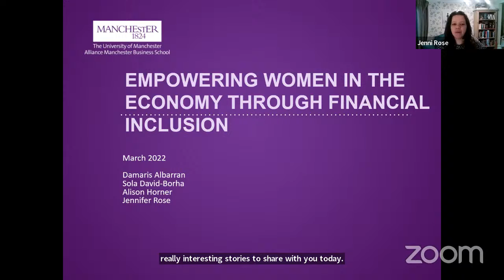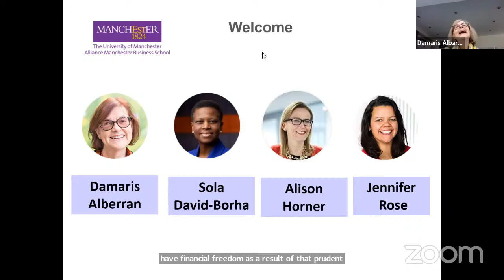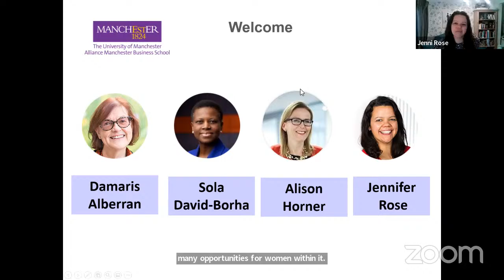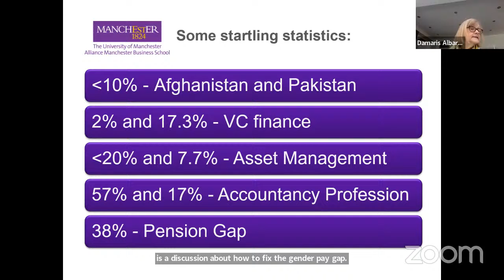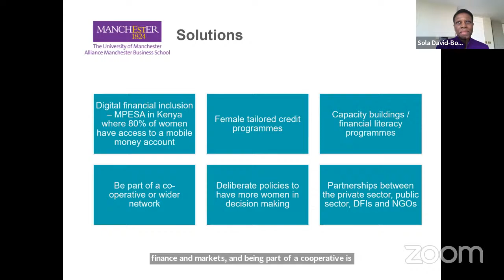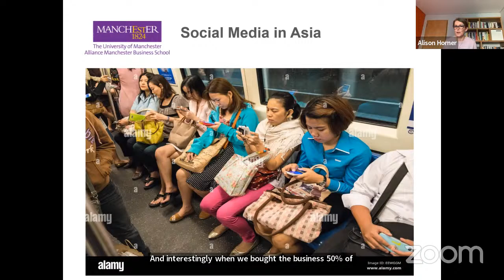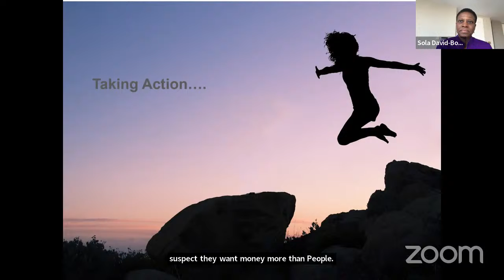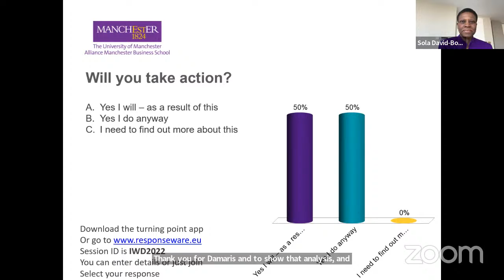International Women’s Day - Empowering women in the economy through financial inclusion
Alliance Manchester Business School are holding a series of online events on 8 March to celebrate International Women's Day. These events will showcase powerful female voices, from Manchester, the UK and across the globe, bringing insight and expert knowledge from a wide variety of industries.
Empowering women in the economy through financial inclusion
At this event we will be joined by Sola David-Borha, Chairman Stanbic IBTC Bank Plc, Jennifer Rose, Lecturer in Accounting and Finance at Alliance MBS, and Damaris Albarran, Chair of the Advisory Board, AMBS.

Sola David-Borha

Sola is the Chairman Stanbic IBTC Bank Plc. She is also a Non-Executive Director of Stanbic IBTC Holdings Plc, Stanbic Uganda Holdings Limited and Stanbic Bank Uganda Limited. She is an Independent Non-Executive Director of Coca-Cola Hellenic Bottling Company.

Sola was the Chief Executive for Africa Regions in Standard Bank Group responsible for the Group’s 19 markets in Africa outside South Africa (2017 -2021). She is an Honorary Senior Member of the Chartered Institute of Bankers of Nigeria and was the winner of the CNBC African Woman of the Year Award 2016.

Jennifer Rose

Jenni Rose qualified as an Accountant with the ICAEW when working in Audit with KPMG in 2008. From this she went on to teach in the KPMG Learning and Development team and then on to professional accountancy teaching before joining the University of Manchester in 2015.

She is now a Senior Lecturer and passionate advocate of empowering independent connected learners. The main focus of her teaching is in auditing, financial reporting and financial statement analysis, as well as on the MBA at the University. She won the teaching excellence award University of Manchester Teacher of the Year in 2020 for her work as BSc Accounting Programme director and in sharing best practice in teaching excellence debriefs.

Facilitator: Damaris Alberran

Damaris retired from a 30-year career in global corporate banking in 2016. While working for two leading US banks, the Bank of Boston (now part of Bank of America) and the Bank of New York Mellon, she acquired a broad knowledge and experience of the financial markets, an understanding of corporate finance for companies at all stages of their growth and development and skills in Relationship Management, which she now enjoys sharing on some of the Business School's Executive Education programmes.

Since retiring, she has focused on working with charities as a volunteer, trustee and Honorary Treasurer. Damaris graduated from the full-time MBA programme at Alliance MBS in 1984 and became Chair of the School's Advisory Board in October 2018.